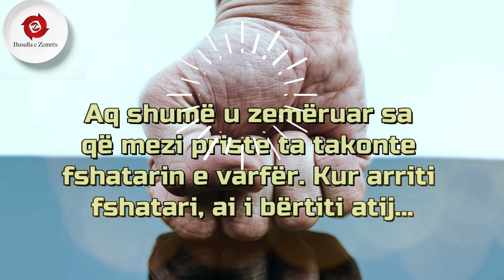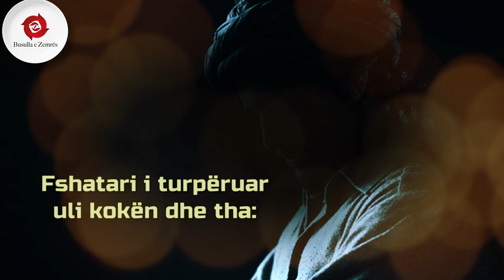Rrëfime - Ç'të mbjellësh do të korrësh!